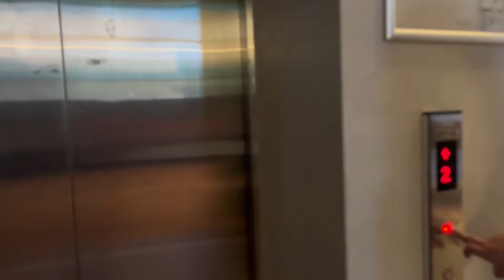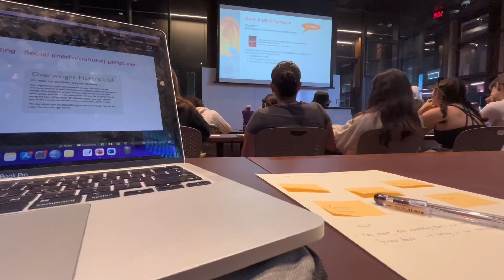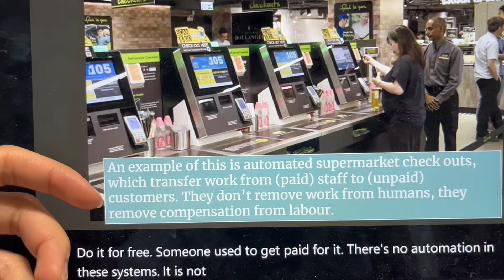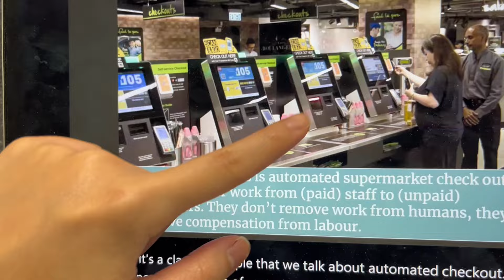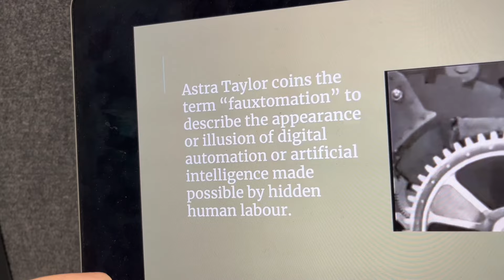Student life in Brisbane, The University of Queensland